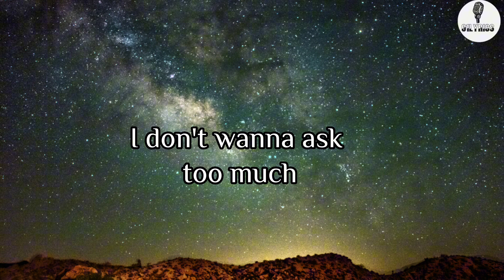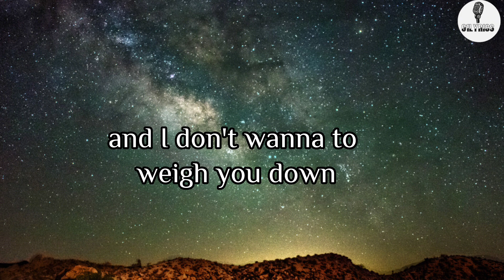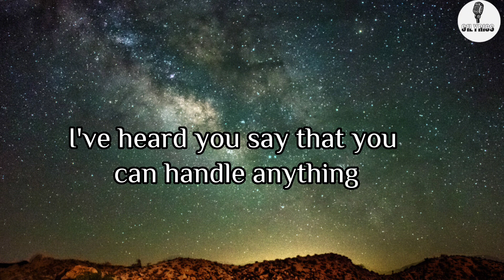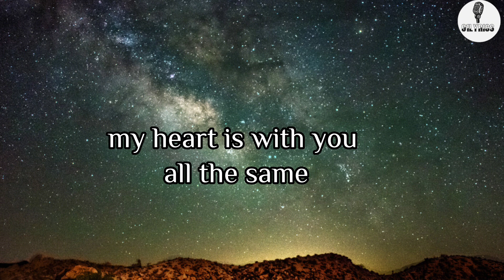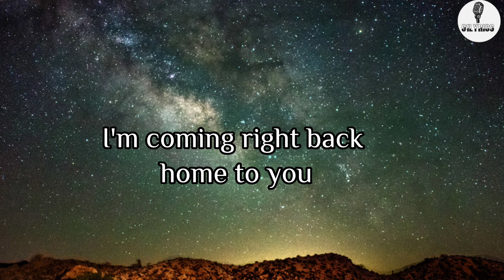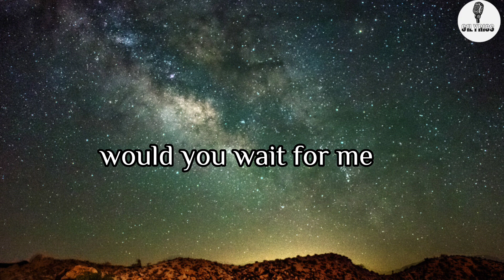Brett Young - Would You Wait For Me (Lyrics)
Lyrics
[Verse 1]
I don't wanna ask too much or be too bold
And I don't wanna to weigh you down with a heavy load
I've heard you say that you can handle anything
What I really need to know

[Chorus]
Would you wait for me
When I gotta leave
Could I ever be everything you need
If I promise you my love
Could that promise be enough

[Verse 2]
I don't need a magic night to make me feel
like living in a fairy tale
I know this love is real
hear me when I sing whenever I'm away
my heart is with you all the same

[Chorus]
will I ever be everything you need

[Bridge]
looking back at where we've been
being scared to let you in
You becoming my best friend
no matter where I travel to
I'm coming right back home to you
if you just wait for me

[Chorus]
could that promise be in love
would you wait for me yeah